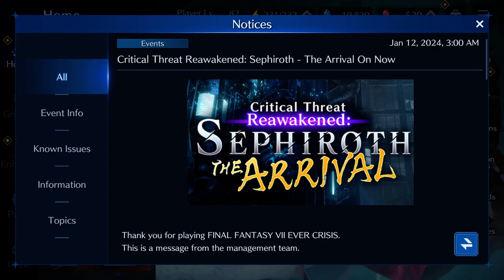Final Fantasy VII - Ever Crisis: Finalmente è QUI! Nuovo personaggio & Nuovo Capitolo!